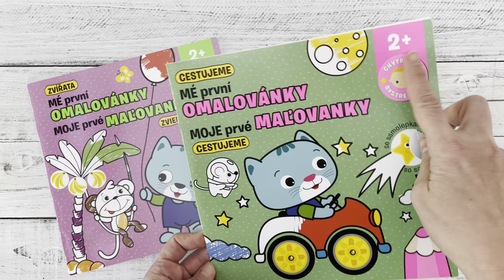Moje prvé maľovanky - Zvieratá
Jednoduché omalovánky pro malé děti jsou uzpůsobené jejich věku a mohou sloužit jako první seznámení s vybarvováním. Nalepování samolepek a barvení detailů napomáhá rozvíjet jemnou motoriku a základní koordinaci rukou a očí. Děti se současně seznámí i s různými druhy zvířat.